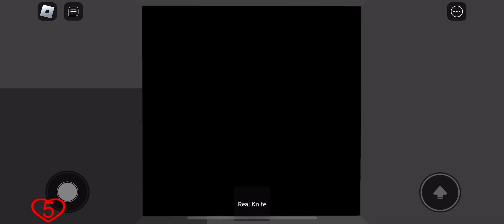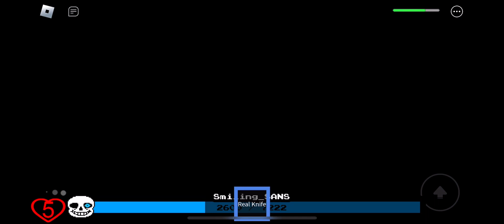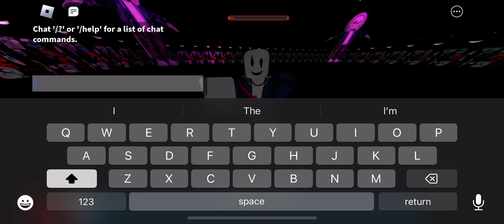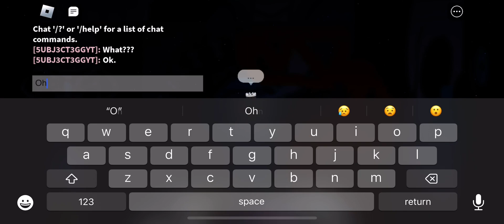PM: 6:06:06:606 | Sansational Enlightenment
HOW WAS THE FALL?